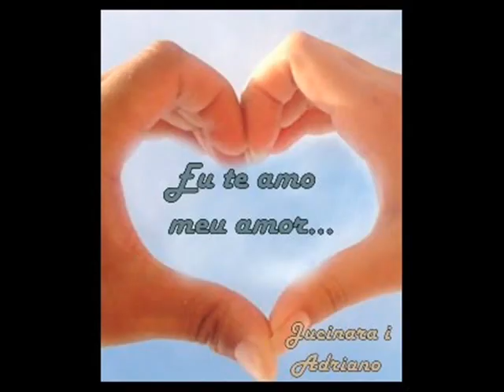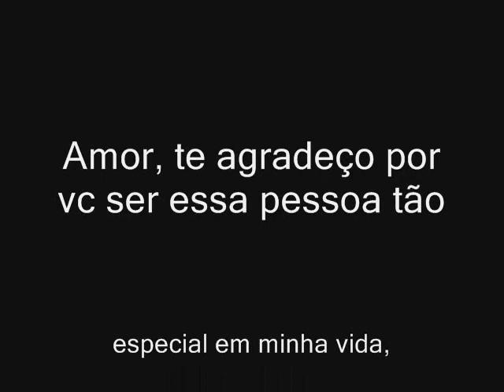Jucinara e Jalles Adriano